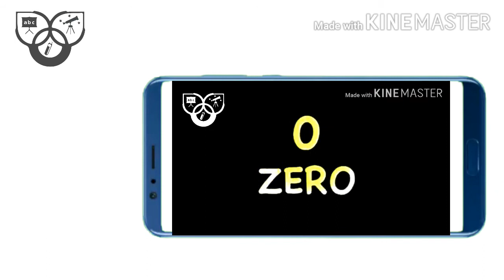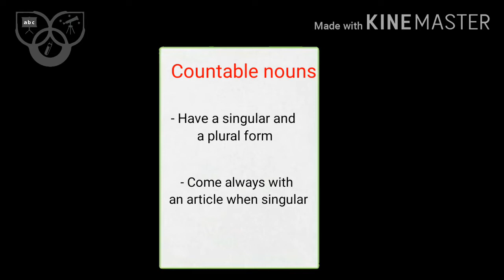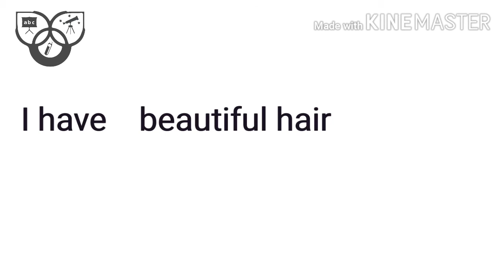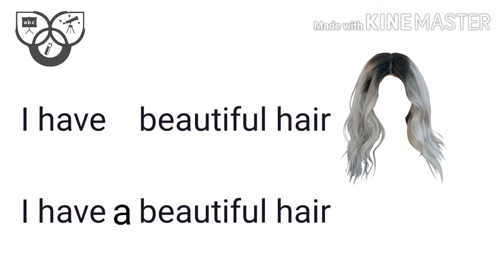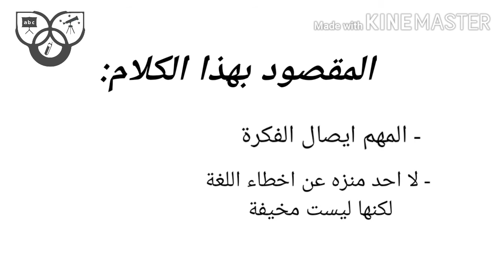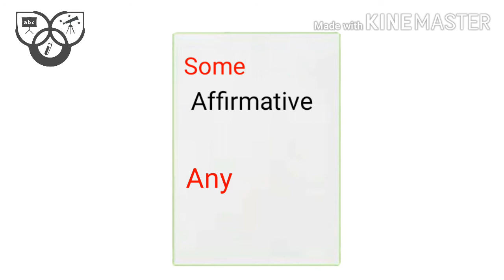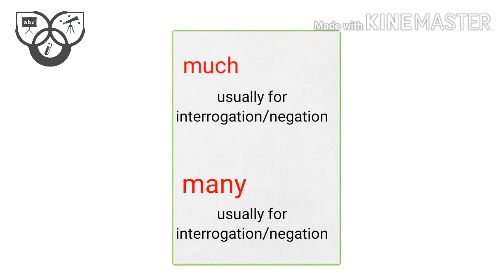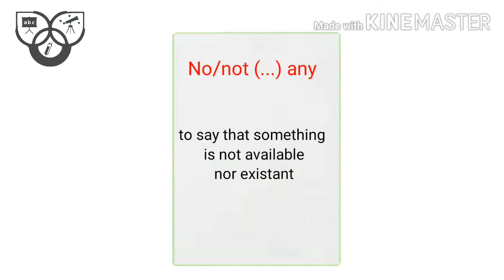الدرس السابع عشر، الأسماء المعدودة وغير المعدودة countable and uncountable nouns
في هذا الدرس، نتعلم كيفية  التمييز بين  الأسماء االمعدودة  والاسماء غير المعدودة
logyglot
مشروع يسعى إلى تمكين الشباب المستقل المغترب من خلال تقديم الدروس (خاصةمشروع يسعى إلى تمكين الشباب المستقل المغترب من خلال تقديم الدروس (خاصة في ما يتعلق بموضوع اللغات والطبخ) ومحاولة دعم المواهب. نحن نؤمن أن التعليم حق للجميع، وأن هذا الحق يجب ان يكون مجاني

محاولات قديمة بائسة  لشرح الألماني بالالماني:
في ما يتعلق بموضوع اللغات والطبخ) ومحاولة دعم المواهب. نحن نؤمن أن التعليم حق للجميع، وأن هذا الحق يجب ان يكون مجاني